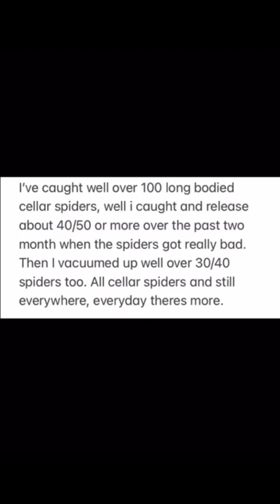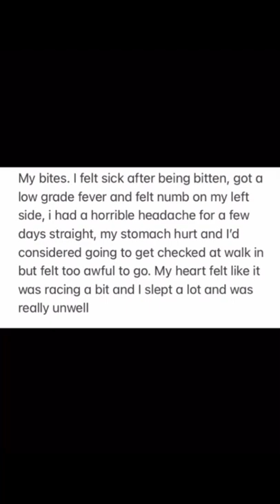Tarantula|Pendulum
Cover of Tarantula by Pendulum